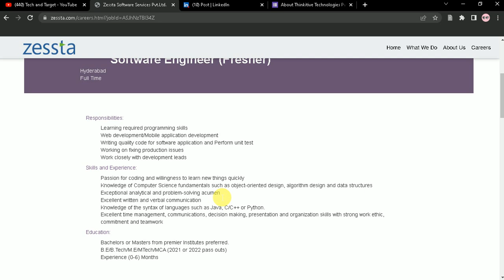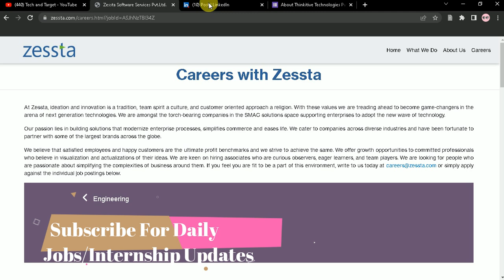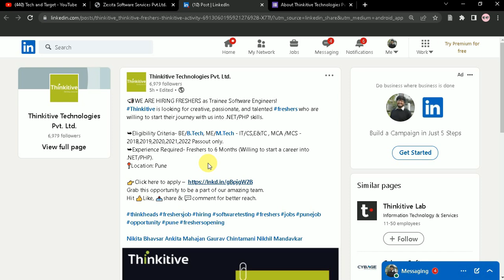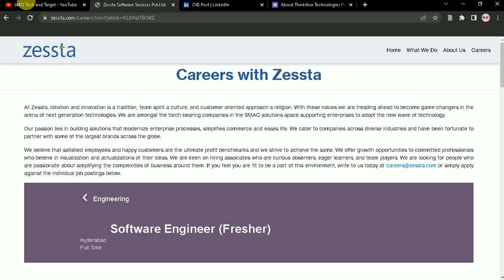Thinkitive Technologies | Zessta Recruitment 2022 - 2018 | Off Campus Drive 🔥🔥